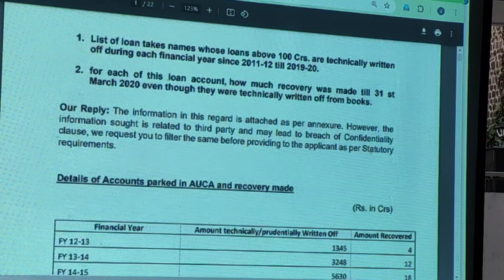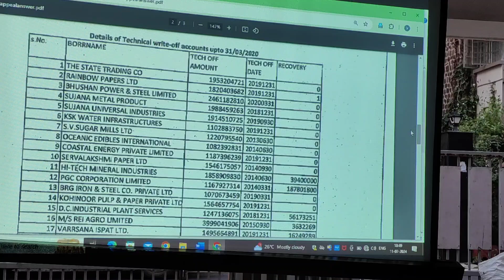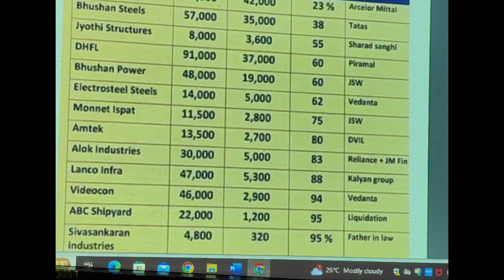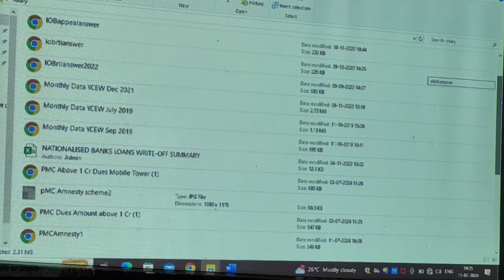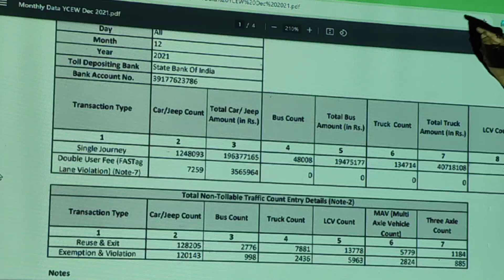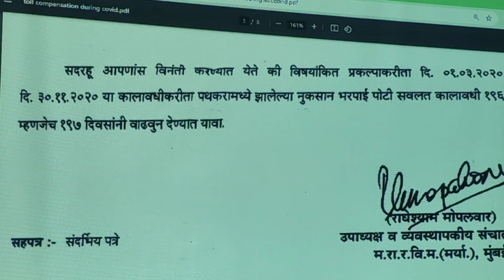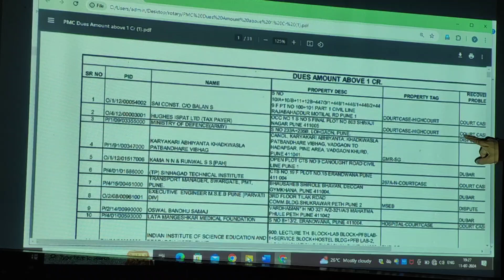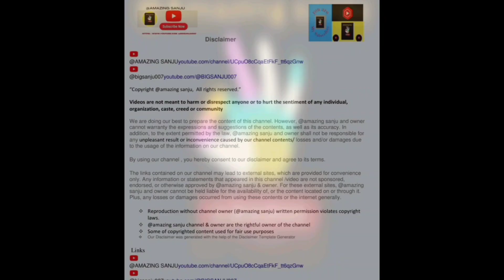जागरुक रहा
भारतासारख्या देशात असंख्य घोटाळे, खोटी माहिती, चुकीची आकडेवारी या सारखे प्रकार चालूच असतात. काही उघडपणे तर काही योजनेआड .
काही मूठभर व्यक्ती या भ्रष्ट व्यवस्थेशी लढत असतात. त्यापैकी एक सजग नागरीक मंचाचे श्री. विवेक वेलणकर.. corruptsystem tollplaza_news bank waiver वसुली कर tax माहिती_अधिकार भ्रष्ट भ्रष्टाचार @BIGSANJU007